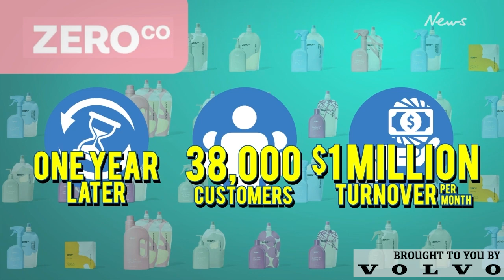Zero Co: The Aussie plastic waste fighter that raised $5 million in hours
Zero Co is an eco-friendly solution to single use plastic bottles taking off in households across the country.